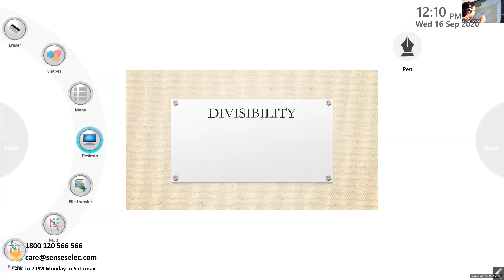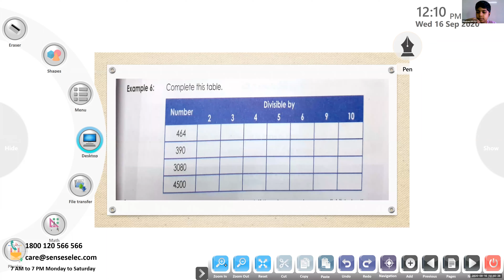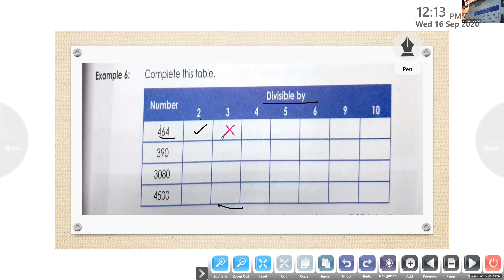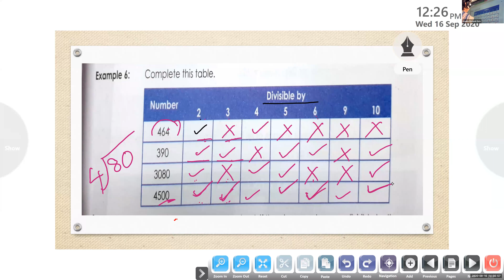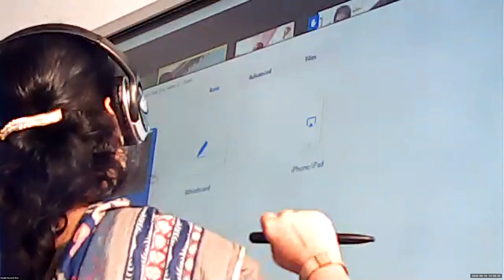Dr.Raju Davis International School | CLASS 5 MATHS | 16-09-2020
CLASS 5 MATHS  Revision of chapter 6.1